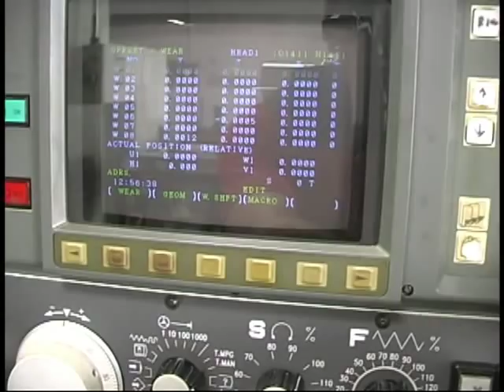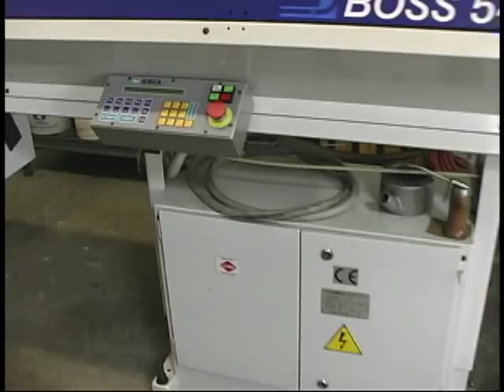1996 Eurotech 420-SLL -CNC Digital, Inc.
1996 Eurotech 420-SLL with Iemca Boss 542
Fanuc 0-TTC
Capacity:     Main Spindle-Upper  Sub Sp.- Lower

Bar cap.      1.625"    1.0"
Max. Mach. Dia.     6.3"    3.93"
Max. Mach. Length     11.81"    5.9"
Distance between Spindles      22.04"
Spindles:
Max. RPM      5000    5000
Spindle nose      a2-5    a2-4
Collet System      B42    B42
Motor HP      11/15Kw   3.7/5.5Kw
Turrets:
No. Of Tools      12    12
Square tool Shank Size    ¾    ¾
I.D. tool Holder     1.0"    1.0"
Turret index time sec. (1 pos.)   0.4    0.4
Live Tooling:
No. of Live tools     6    6
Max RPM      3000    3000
Motor HP        1.5/3.7Kw
Controlled C-Axis:
Type         CS (direct)
Min. Prog. Value       .001 deg.
Rapid Trav. RPM       80
Axes:
(X) Rapid Traverse IPM    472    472
(Z) Rapid Traverse IPM    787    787
(Y) Rapid Traverse IPM (sub sp.)   787
Cooling System:
Tank Cap. Gallons       40
Pump Displacement Gal./Min.     13
Machine Dimensions:
Machine w/chip conv     L144" x W77" x H72"
Weight       10803 lbs.